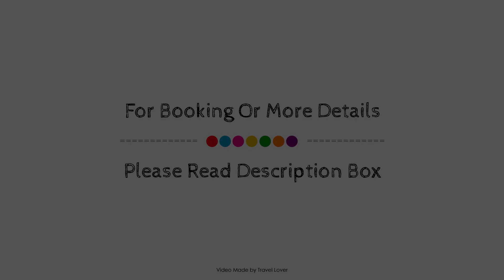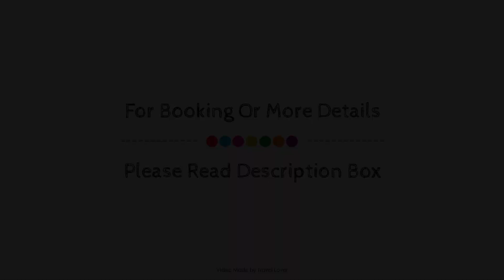Village Hotel Birmingham Dudley, United Kingdom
Searching For
1. Village Hotel Birmingham Dudley
2. Village Hotel Birmingham Dudley Virtual Tour
3. Village Hotel Birmingham Dudley Rooms
4. Village Hotel Birmingham Dudley Amenities
5. Village Hotel Birmingham Dudley Videos
6. Village Hotel Birmingham Dudley Offers
7. Village Hotel Birmingham Dudley Deals
Audio Credit:
Track Title: Subway Dreams
Artist: Dan Henig